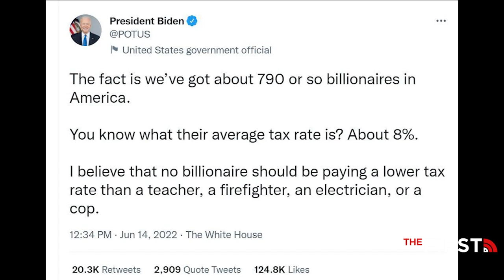CAROL ROTH: Biden's Big Lie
Dana is joined by on the BIG LIE that the ‘wealthiest Americans only pay 8% in taxes’. Carol explains how the Biden Administration reached that conclusion.